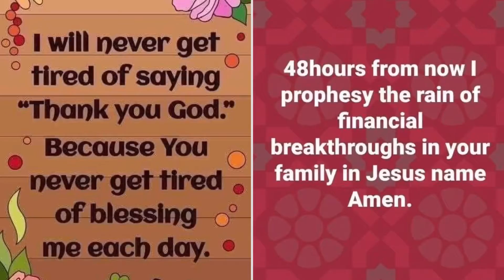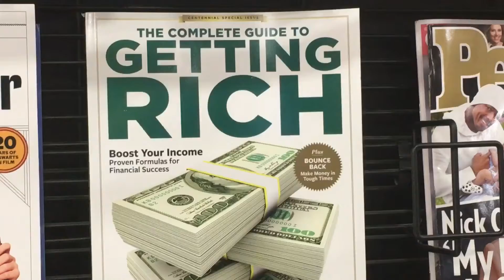GOD IS GOOD GIVE HIM PRAISE